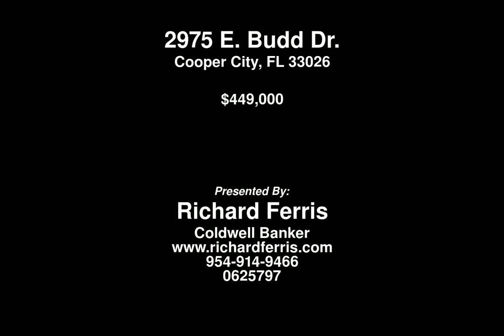2975 E. Budd Dr., Cooper City, FL, 33026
Video Tour of 2975 E. Budd Dr., Cooper City, FL, 33026